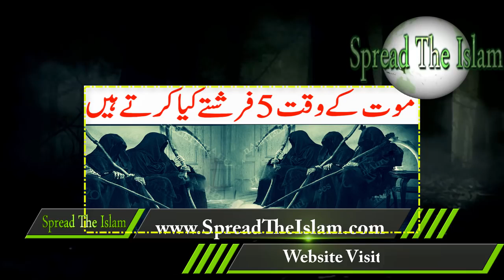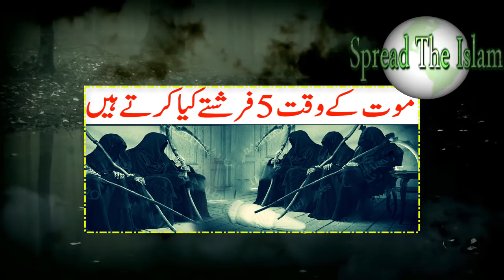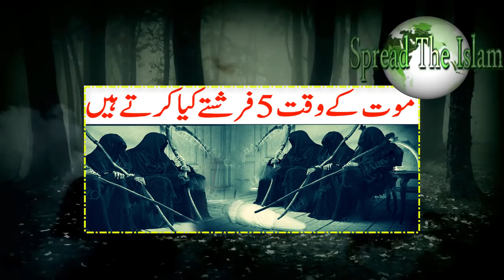Mout Ke Waqt 5 Farishtay 5 Death Angels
Mout Ke Waqt 5 Farishtay | 5 Death Angels Maut Or Death In Islam
Death in Islam is the termination of worldly life and the beginning of afterlife. Death is seen as the separation of the soul from the body, and its transfer from this world to the afterlife. Thus, it is the continuation of life in another form